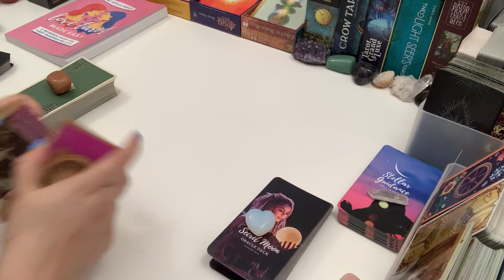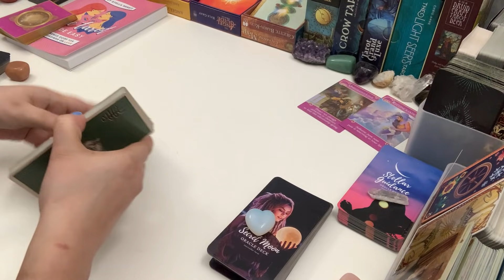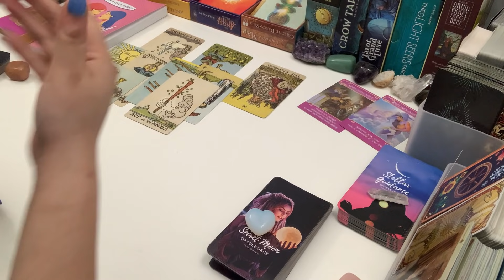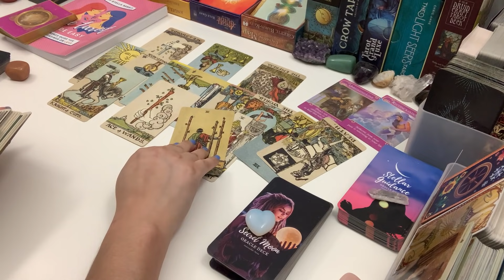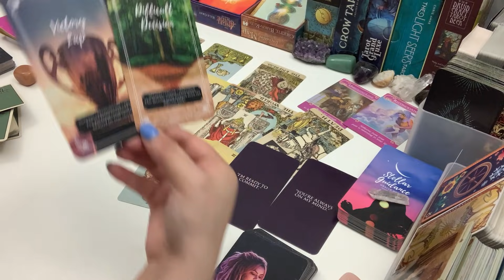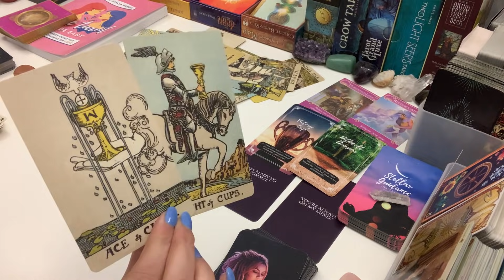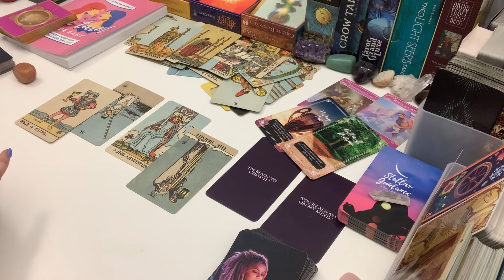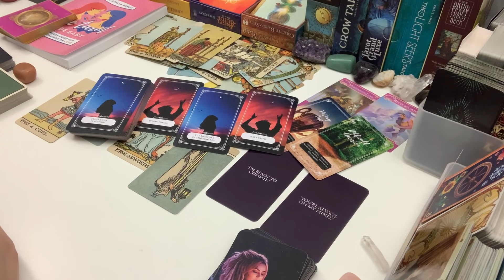VIRGO 💖 Coming Back Around 🌹All in Divine Timing! ~ Bonus Love Tarot Reading March 2021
Love Tarot Made Easy is now available in paperback!
For links to my oracle decks, online shop, social media, etc.

Personal Readings: I am no longer doing personal readings.

About Me:
☀️ Sun - Gemini
🌙 Moon - Aries
⭐ Rising - Virgo

Radiant Wise Spirit Tarot Mini